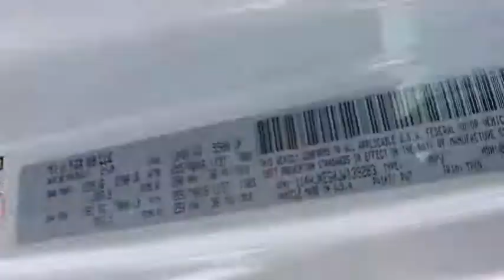2018 JEEP WRANGLER UNLIMITED Reno, Carson City, Northern Nevada, Sacramento, Elko, NV JW139283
BRIGHT WHITE CLEARCOAT NEW 2018 JEEP WRANGLER UNLIMITED available in Reno, Nevada at Lithia Chrysler Jeep of Reno. Servicing the Carson City, Northern Nevada, Sacramento, Elko, NV area.
2018 JEEP WRANGLER UNLIMITED SAHARA 4X4 - Stock#: JW139283 - VIN#: 1C4HJXEG0JW139283

IPod/MP3 Input, Satellite Radio, Keyless Start, Bluetooth, ENGINE: 3.6L V6 24V VVT UPG I W/ESS, BLACK 3-PIECE HARD TOP, TRANSMISSION: 6-SPEED MANUAL, Running Boards, Back-Up Camera. Bright White Clear Coat exterior, Sahara trim. AND MORE!br /br /KEY FEATURES INCLUDEbr /4x4, Back-Up Camera, Running Boards, Satellite Radio, iPod/MP3 Input, Bluetooth, Aluminum Wheels, Keyless Start MP3 Player, Keyless Entry, Privacy Glass, Child Safety Locks, Steering Wheel Controls. br /br /OPTION PACKAGESbr /BLACK 3-PIECE HARD TOP Rear Window Defroster, Freedom Panel Storage Bag, Rear Window Wiper/Washer, ANTI-SPIN DIFFERENTIAL REAR AXLE Dana M220 Rear Axle, TRANSMISSION: 6-SPEED MANUAL (STD), ENGINE: 3.6L V6 24V VVT UPG I W/ESS (STD). br /br /MORE ABOUT USbr /At Lithia Chrysler Jeep of Reno our first and foremost goal is to make your car-buying and ownership experience better than any other you've had near Carson City, Auburn CA, Sparks and beyond. And prepare to have your expectations exceeded. br /br /Price does not include $449 Dealer Doc fee, taxes, and license fees. Price contains all applicable dealer incentives and non-limited factory rebates. You may qualify for additional rebates; see dealer for details.br /